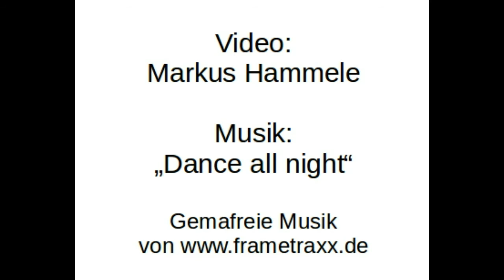3 Übungen in 30 sec. - Bambini Fußballtraining - Koordination mit Ball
Ball zwischen den Füßen mit der Innenseite hin und her spielen und dazu verschiedene Übungen mit den Armen